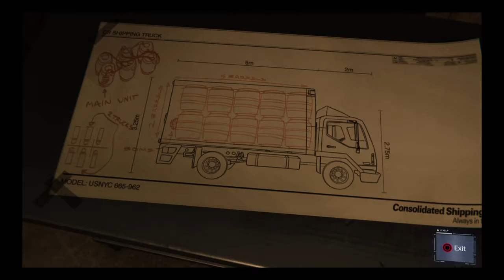Marvel's Spider-Man ps4 part 10- jeff davisons ceremony